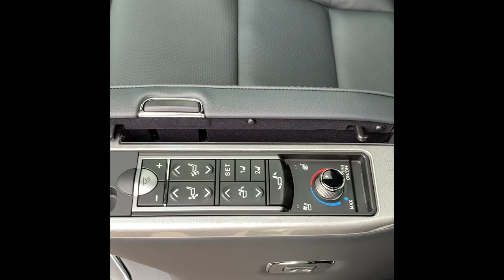【トヨタ】アルファード エグゼクティブラウンジS【高級車専門レンタカー ネクスト・ワン】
トヨタ アルファード エグゼクティブラウンジS

セカンドのエグゼクティブパワーシートは車内でゆったりとくつろげるように工夫が施されており、家族での利用にもおすすめです。重厚感のある、力強くクールな走りを体験できます。

▶アルファード エグゼクティブラウンジSのレンタルはこちら

◉高級車の事故代車
高級車の事故代車は当社が断然好条件！
聞いて納得！「高級車」事故代車利用にネクスト・ワンが圧倒的に支持される３つの理由とは？

動画制作者：吉村 祐助